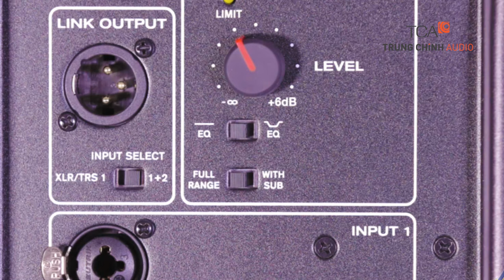Loa sân khấu, loa hội trường hãng EV ( Electro-Voice) LIVE X | TCA - Trung Chính Audio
Dòng loa  LIVE X của Electro-Voice là dòng loa biểu diễn mang lại hiệu quả âm thanh chất lượng cao với mức giá cạnh tranh hơn các sản phẩm cùng lại.  LIVE X  Series đã đoạt giải thưởng thiết kế tại triển lãm âm thanh quốc tế NAMM 2015.
Loa toàn dải đặt sàn 250W/ 8 Ohms, 01 bass 12″ và 01 horn 1,5″, ELX112
Loa toàn dải đặt sàn 400W/ 8 Ohms, 01 bass 15″ và 01 horn 1,5″, ELX115
Loa toàn dải đặt sàn 600W/ 4 Ohms, 02 bass 15″ và 01 horn 1,5″, ELX215
Loa siêu trầm đặt sàn 400W/ 8 Ohms, 01 woofer 18″, ELX118
Loa toàn dải đặt sàn liền công suất class-D 1000W, 01 bass 12″ và 01 horn 1,5″, ELX112P
Loa toàn dải đặt sàn liền công suất class-D 1000W, 01 bass 15″ và 01 horn 1,5″, ELX115P
Loa siêu trầm đặt sàn liền công suất class-D 700W, 01 woofer 18″, ELX118P

 chuyên thiết kế & Lắp đặt hệ thống âm thanh hội nghị, hội thảo, phòng họp, âm thanh công cộng, âm thanh hội trường.